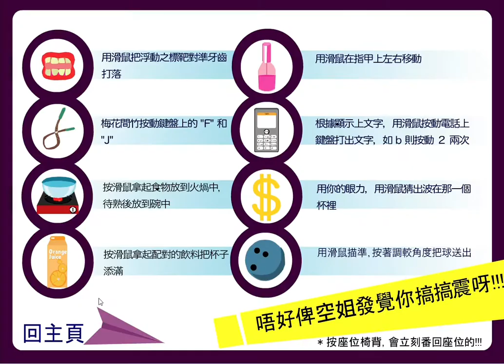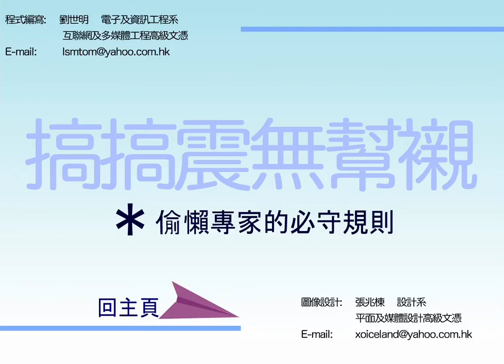Lazy 2 Game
In this Game You need to help her do her lazyness inside the airplane and avoid getting caught. I Record this from before Adobe Flash Player has been shut down.